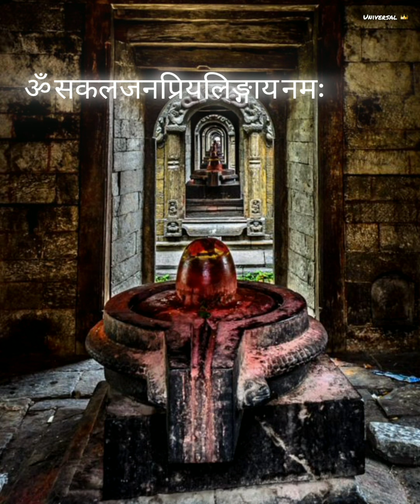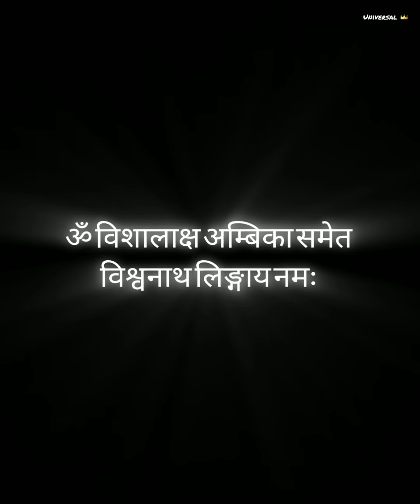शिव मंत्र | Mahadev Mantra | Shiv Mantra | शिव लिंगा अष्टोत्तर | 108 Shiv Linga Namavali